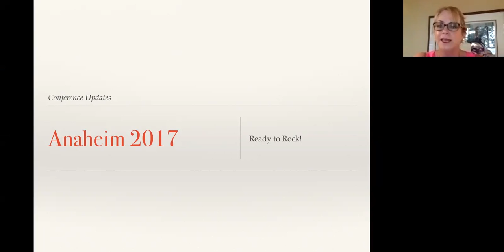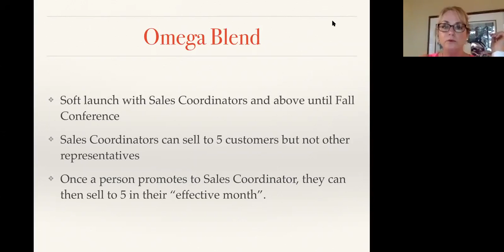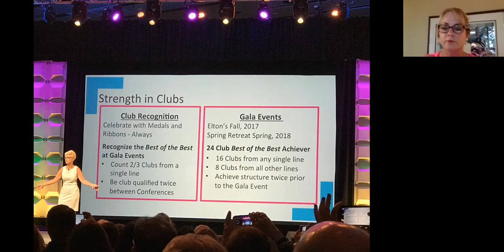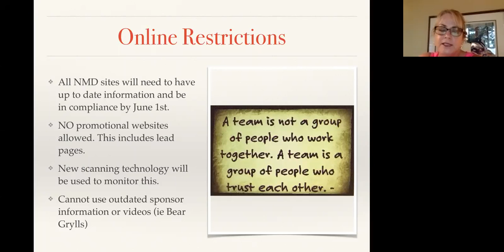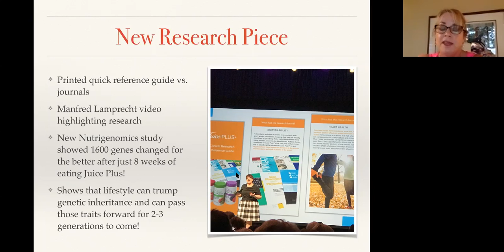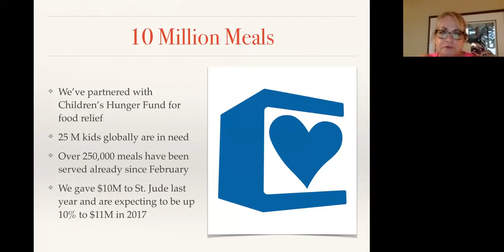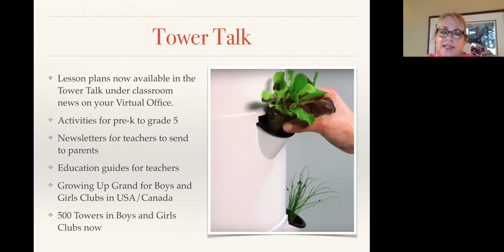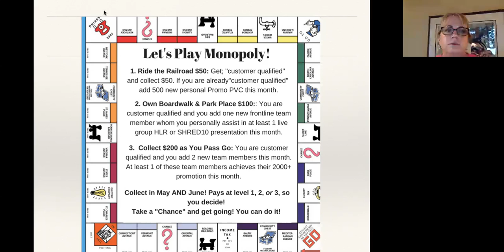Conference Wrap Up Anaheim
LOTS of exciting updates for you all to know about! And we also unveil a fun team game and opportunity for you to win some extra cash in May and June.